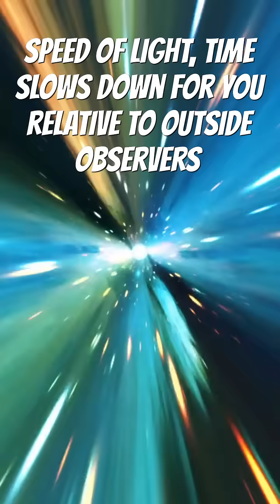Is Time Travel Possible?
Also, technically, time dilation doesn't allow you to travel to the future; it simply slows down time for you so that in the reference frame of someone not traveling at the speed of light, you live for centuries, essentially "traveling into the future". In your reference frame, you do not live for centuries, so for you it may not seem like you're "traveling into the future". Take all this information with a grain of salt because although I fact-check my videos, they won't always be fully accurate.